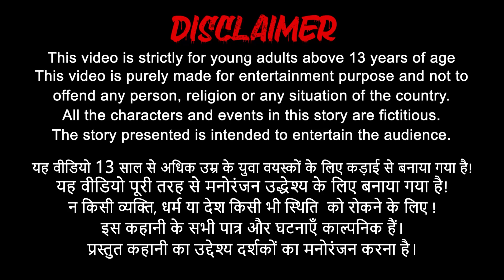बड़ी जादुई मछली Giant Magical Fish Hindi Kahaniya | हिंदी कहानियां | Poco TV Hindi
बड़ी जादुई मछली Giant Magical Fish | Hindi Stories |Hindi Kahaniya |हिंदी कहानियां |Hindi Fairy Tales | Poco TV Hindi